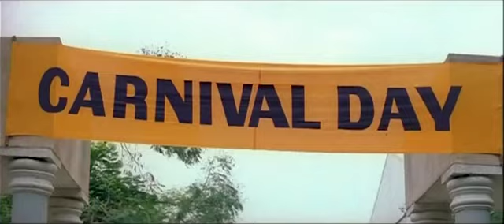விளையாட்டுல வெற்றி தோல்விலா சகஜம் | April Maadhathil | Srikanth | Sneha | Tamil Movie Scene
April Maadhathil  is a 2002 Indian Tamil-language romantic drama film written and directed by newcomer S. S. Stanley. It stars Srikanth and Sneha, with Gayatri Jayaraman, Venkat Prabhu, Devan and Karunas among others in the supporting cast. The film, which had music scored by Yuvan Shankar Raja